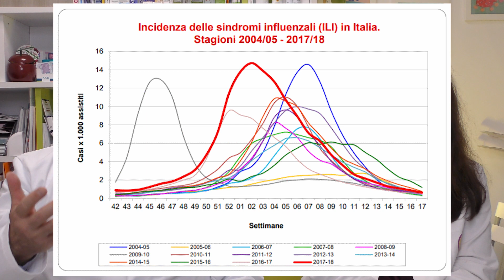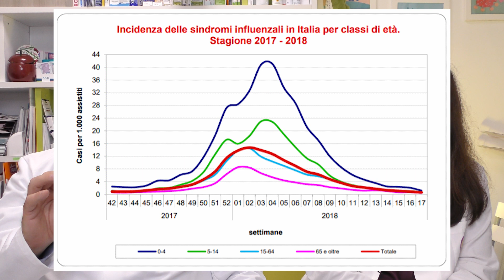Il VACCINO contro l'INFLUENZA nei bambini. Cosa dicono i Pediatri.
Le 5 domande più frequenti sul vaccino contro l'influenza nei bambini.
0:00 E' tempo di vaccino anti-influenzale
0:33 Perché vaccinare il mio bambino contro l'influenza?
1:54 Che cos'è l'influenza? Cosa causa nei bambini?
5:20 Quali vaccini influenzali possiamo fare ai bambini? Da che età? Quali evitare?
13:00 Perché rifare il vaccino anti-influenzale ogni anno?
15:52 Faccio il vaccino contro l'influenza, ma mi ammalo lo stesso
Pediatalk - Cosa dicono i Pediatri è il tuo canale di informazione di Pediatria: salute dei bambini, educazione, psicologia, alimentazione, vaccinazioni e quant'altro ci vorrai chiedere.  Le tue domande e i tuoi commenti in coda al video sono i benvenuti.

Pediatalk - Cosa dicono i Pediatri è condotto da specialisti Pediatri, ma non è un consulto medico, per il quale occorre fare riferimento al proprio Curante.

Vuoi essere aggiornato della pubblicazione di un nostro video? Ci sono diversi modi:

E non dimenticare di mettere un mi piace al video e di condividerlo. Aiutaci a crescere!